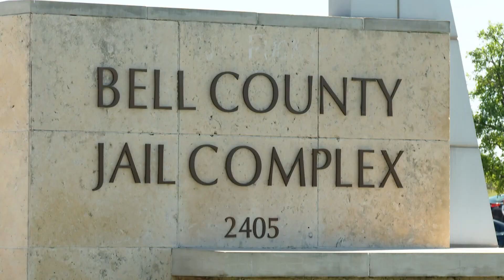Killeen woman accused of impersonating a lawyer appears in court Thursday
New victims came forward to testify against the alleged fake lawyer.